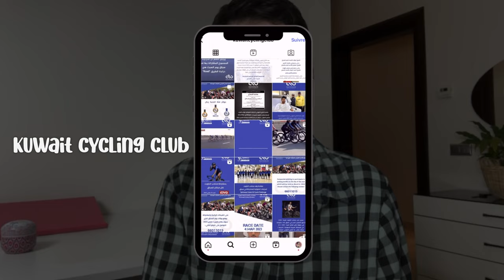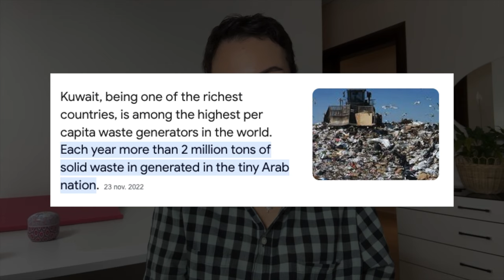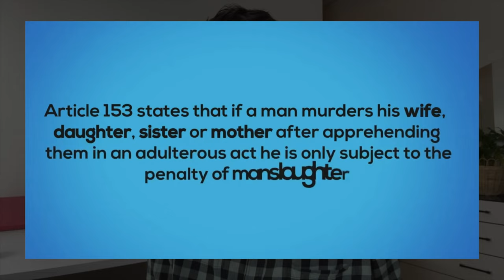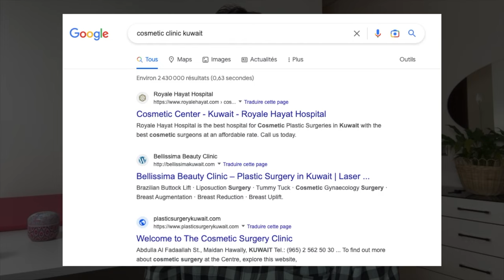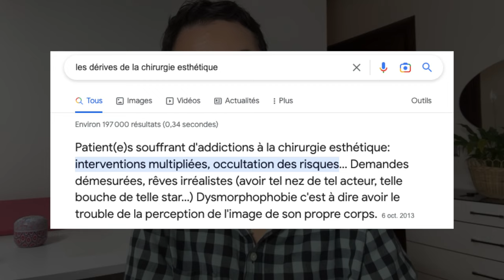Koweit : ce qu'il faut savoir sur le Koweit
La vérité sur le Koweit, c'est que l’expatriation au Koweït ne doit pas être idéalisée en pensant que vous arrivez à Dubai… la vie au Koweit est loin des excès qu'on entend ou qu'on voit à la télé quand on cherche des infos sur le Koweit. Mais la vie au Koweit n'est pas non plus un idéal : à vous de trouver votre équilibre.

vidéos partagées dans ce contenu :

A two-year assessment of particulate air pollution and sources in Kuwait
Report on the Results of the Global Youth Tobacco Survey in Kuwait

☀️ Pour apprendre l'anglais en profitant de réductions sur l'application CAMBLY

🤓 Si vous ne me connaissez pas :
Je m'appelle Laila et je suis expat au Koweit depuis plusieurs années.
Cette chaîne est dédiée à ceux et celles qui s'intéressent à la vie au Koweit que ce soit pour préparer sa prochaine expatriation au Koweit ou pour mieux connaître le pays dont on ne parle vraiment pas assez (ou trop souvent en mal) par rapport à ces voisins…

🎨 Pour un partenariat ou demande d’illustrations, ca se passe ici 🔻